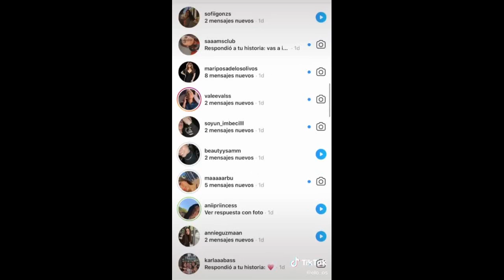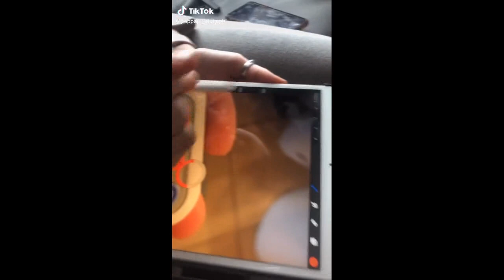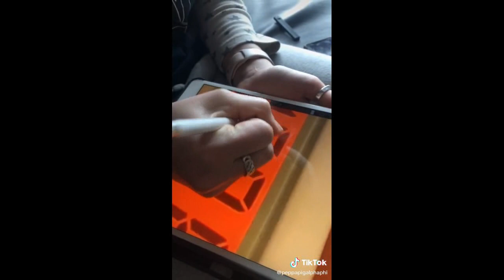Don't be suspicious 🤫 (Tik Tok compilation)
Best Tik Toks with the trending sound "don't be suspicious, don't be suspicious."